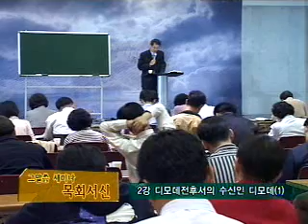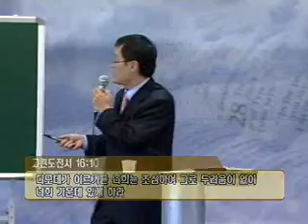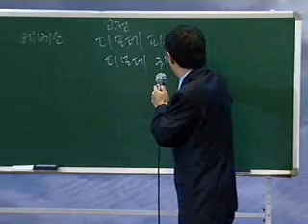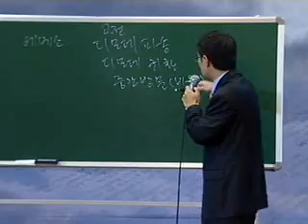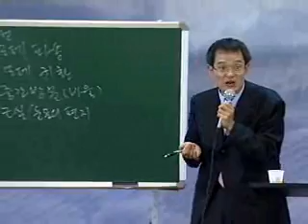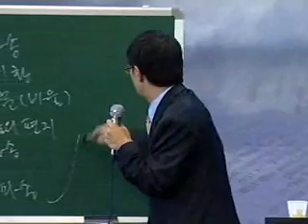[CLSTV]목회서신4강 조광호교수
목회서신4강 조광호교수,clstv,ckstv